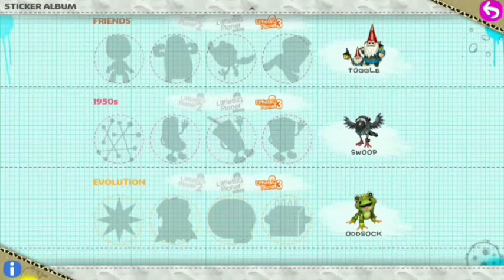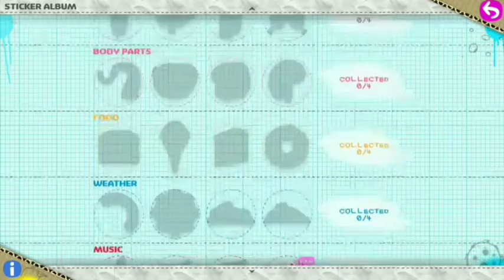Holy S#@% It's a Dragon//AppTalk(RunSackBoyRun)(Ep1)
I im sorry its been a long timer i haven posted a single video i was sick and and school work and many more but all ways Im here and fine sorry if i was gone for a wield so subscribe and like so see you guys in a wield. :(

(SouthPark Avatar Creator)
(Dont Forget to Tag Me on instaggram)

(Tnks For All Supor Of All My Frends)